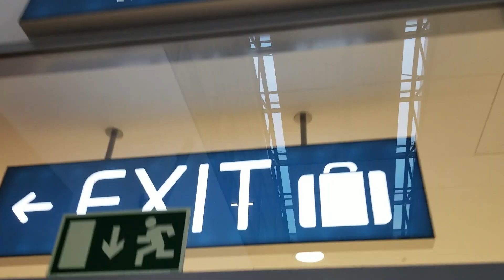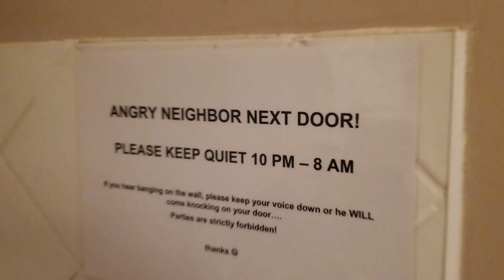Tiles to Puxan and Jay to Prague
Gotta get the photography textures as diversified as possible - here's hoping I can help. And then bounce out of Paris to Prague. and then find me on the internet in all of the usual spots